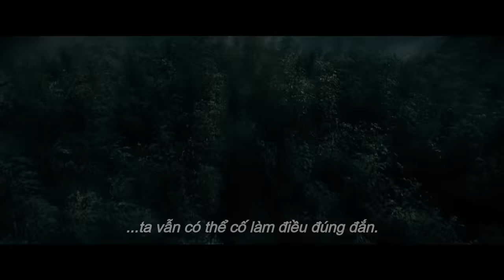Sinh Vật Huyền Bí: Những Bí Mật Của Dumbledore – Official Trailer 2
Tác phẩm mới của Warner Bros. Pictures “Fantastic Beasts: The Secrets of Dumbledore (tựa Việt: Sinh Vật Huyền Bí: Những Bí Mật Của Dumbledore)” sẽ là chương mới nhất trong chuyến phiêu lưu vào Thế giới Phù thủy dưới sự sáng tạo của tác giả lừng danh J.K. Rowling.
Giáo sư Albus Dumbledore (Jude Law) phát hiện ra việc Phù thủy Bóng tối quyền năng Gellert Grindelwald (Mads Mikkelsen) đang hành động nhằm chiếm lấy quyền kiểm soát Thế giới Phù thủy. Không thể một mình ngăn hắn ta lại, ngài đặt niềm tin vào Nhà nghiên cứu sinh vật huyền bí Newt Scamander (Eddie Redmayne) dẫn dắt một đội gồm các thuật sĩ, phù thủy và một thợ làm bánh Muggle gan dạ bắt tay thực hiện nhiệm vụ đầy hiểm nguy, nơi họ bắt gặp những loài sinh vật huyền bí (cả cũ và mới), cũng như đụng độ với đoàn quân ngày một hùng mạnh của Grindelwald. Trong tình thế ngàn cân treo sợi tóc như vậy, liệu Giáo sư Dumbledore có thể đứng ngoài được bao lâu?
Phim có sự tham gia của dàn diễn viên sáng giá, mà trung tâm là nam diễn viên từng đoạt giải Oscar Eddie Redmayne (“The Theory of Everything”), diễn viên từng 2 lần được đề cử tượng vàng danh giá Jude Law (“Cold Mountain”, “The Talented Mr. Ripley”), cùng với Ezra Miller, Dan Fogler, Alison Sudol, Callum Turner, Jessica Williams, Katherine Waterston và Mads Mikkelsen.
“Sinh Vật Huyền Bí: Những Bí Mật Của Dumbledore” được đạo diễn bởi David Yates, dựa trên kịch bản do J.K. Rowling & Steve Kloves chấp bút với ý tưởng kịch bản của J.K. Rowling. Phim được sản xuất bởi David Heyman, J.K. Rowling, Steve Kloves, Lionel Wigram và Tim Lewis. Neil Blair, Danny Cohen, Josh Berger, Courtenay Valenti và Michael Sharp đóng vai trò các giám sát sản xuất.
Đội ngũ sáng tạo phía sau ống kính của bộ phim bao gồm Đạo diễn hình ảnh George Richmond (“Rocketman”, “Kingsman: The Golden Circle”), Thiết kế sản xuất từng 3 lần giành giải Oscar Stuart Craig (“The English Patient”, “Dangerous Liaisons”, “Gandhi”, “Harry Potter” và “Fantastic Beasts” ) và Thiết kế sản xuất Neil Lamont (“Solo: A Star Wars Story”, “Rogue One: A Star Wars Story”), Thiết kế phục trang 4 lần đạt tượng vàng Oscar Colleen Atwood (“Chicago”, “Memoirs of a Geisha”, “Alice in Wonderland”, “Fantastic Beasts and Where to Find Them”), cùng biên tập gắn bó lâu năm với đạo diễn David Yates - Mark Day (“Fantastic Beasts: The Crimes of Grindelwald”, bốn phần cuối loạt “Harry Potter”). Phần âm nhạc do nhà sản xuất từng 9 lần được đề cử Oscar James Newton Howard (“News of the World”, “Fantastic Beasts: The Crimes of Grindelwald”, “Defiance”, “Michael Clayton”, “The Hunger Games”) đảm nhận.
Warner Bros. Pictures trân trọng giới thiệu tác phẩm của Heyday Films, một bộ phim của David Yates “Fantastic Beasts: The Secrets of Dumbledore (tựa Việt: Sinh Vật Huyền Bí: Những Bí Mật Của Dumbledore)”, dự kiến khởi chiếu 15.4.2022. Phim sẽ được phân phối toàn cầu dưới định dạng 2D và IMAX bởi Warner Bros. Pictures.